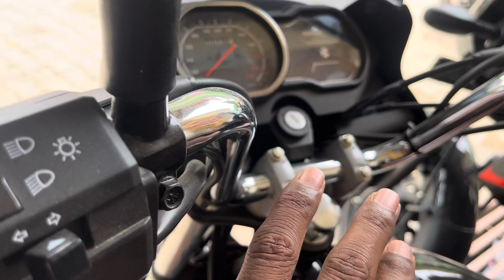क्या ये खरीदना सही है? New Bajaj PLATINA 110 Bs7 OBD-2 New Model 2023 | New Features Price | Review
Bajaj PLATINA 110 Bs7 price
Bajaj PLATINA 110 Bs7 mileage
Bajaj PLATINA 110 Bs7 new model
Bajaj PLATINA 110 Bs7 new model 2023
Bajaj PLATINA 110 Bs7 new updates
PLATINA 110
PLATINA 110 bs7
PLATINA 110 bs7 2023 model
PLATINA 110 price
Platina 110 abs 2023 bs7
Platina 110 abs
Platina 110cc abs 2023
New Platina 2023 model
bajaj ct 100 new model
platina 110 abs 2023
bajaj platina 110cc abs 2023
honda 100cc bike 2023
Bajaj platina 110abs bs7
Bajaj platina 110 abs bs6 mileage test
Bajaj platina 110 bs6 price
Bajaj platina 110 bs6 on road price
Bajaj platina 110 bs6 new model 2023
Bajaj platina 110 bs6 review
Bajaj platina 110
Bajaj platina 100 alloy
platina 110
Platina 110 ks alloy bs6
Bajaj platina 100 ks alloy bs6
Platina bike
Bajaj platina 100 ks
Bajaj platina
Platina 110
Platina first varient
Platina 100 motor cycle
Platina motor cycle
Bajaj platina motor cycle
Bajaj bike
bajaj platina
The Ashwani